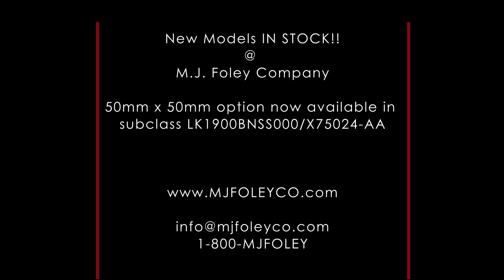Juki LK1900BN Series computer controlled, high speed, bartacking sewing system from M.J. Foley Co.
The LK-1900BN model comes in five different subclass models, such as S type (standard), H type (for heavy-weight materials), F type (for foundation), M type (for knits and knitted materials), W type (with a large shuttle hook for heavy-weight materials) and (bird’s nest preventing / shorter - thread remaining functions), to offer a choice according to any application. The needle's penetrating force into the material has been increased. This provides improved responsiveness to heavy-weight materials for the H type machine. The W type has adopted a large shuttle hook, which reduces the frequency of bobbin-thread changing to enable highly efficient sewing work.  The LK1900BN is available in 30mm x 40mm sewing field and LK1900BNSS special subclass 50mm x 50mm subclass.